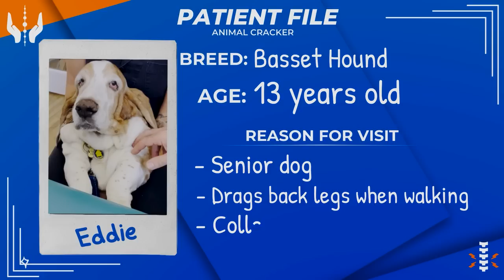CHIHUAHUA & BASSET HOUND SIBLINGS GET CHIRO ADJUSTMENT 😂 [In Loving Memory 💐]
*In Loving Memory of Eddie* Meet ZELDA and EDDIE, two fabulous siblings that have chiropractors in their family! Only thing, is they're not animal chiropractors so they've reached out to the Animal Cracker!

Unfortunately, Eddie passed away a few weeks after filming this video. Please send some love to his amazing owners as we remember this big, loving boy.

HOW TO MASSAGE YOUR DOG is Dr. Doug's beginner-friendly course that takes you step-by-step and teaches you everything you need to know about massaging your dog so that you can create a deep lifelong bond and heal both of you along the way!

If you want to come in for an appointment in NYC:
78 5th Ave
Floor 3

The leading organization, in my opinion, that has Veterinarians and Chiropractors that become Animal Chiropractors is the Animal Veterinary Chiropractic Association (AVCA) They have a website with a "Find a Doctor" tab/database